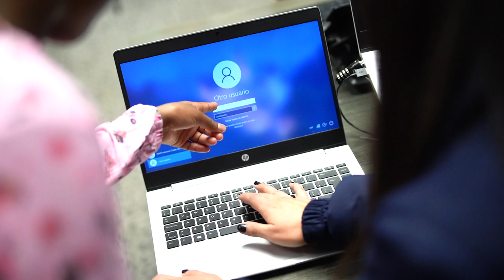Día Internacional de las Niñas en las TIC.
La Unión Internacional de Telecomunicaciones (UIT) celebra el 27 de abril el Día Internacional de las Niñas en las TIC, para promover la inclusión y participación de las niñas y mujeres en el campo de la tecnología. En el MinTIC hemos formado a más de 10.000 niñas en áreas STEM y competencias digitales.